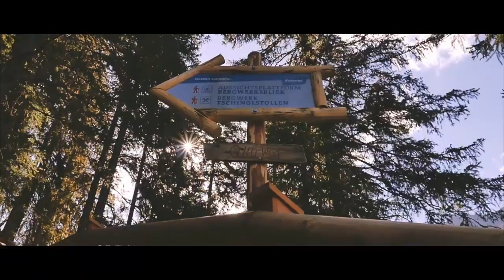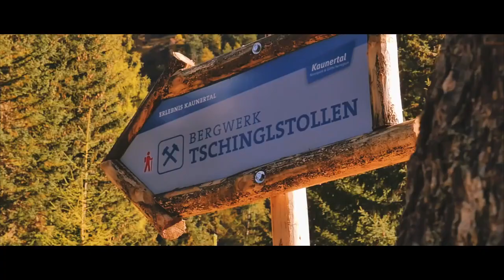Kaunertal, Austria - Best Tours Villages by UNWTO - Unravel Travel TV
Explore the Enchanting Kaunertal: Home to the Majestic "Gepatschferner" Glacier

Nestled within the breathtaking landscape of Tyrol, the captivating region of Kaunertal is the renowned "Gepatschferner" glacier, a towering marvel that stands as one of the most awe-inspiring and highest glaciers in the entire Tyrolean expanse. This natural wonder is located within a nature park that owes its existence to the visionary drive of the local community, now encompassing an impressive 40% of the region's expansive natural realm since its establishment in 2021.

Cultural Splendors Abound in Kaunertal
Beyond its natural allure, Kaunertal is a treasure trove of cultural significance. It embraces a unique identity, characterized by its distinct dialect, a tapestry woven with a storied history, and hallmark traditions and customs that continue to thrive. The village's social and cultural fabric is intricately interwoven with the tapestry of religion, elevating it to a central role in the community's development. These cherished traditions are not merely preserved but are actively nurtured and celebrated. The repository of this cultural heritage finds a home in the Kaunertal Contemporary Witness Archive, a remarkable initiative that offers an exclusive glimpse into the cultural tapestry and authentic identity of Kaunertal.

Sustainability and Progress: Kaunertal's Journey
While history whispers through its lanes, Kaunertal is also a testament to progress. Its valleys were once characterized by humble, small-scale agriculture, an echo of a bygone era. However, the landscape transformed with the advent of tourism, presenting fresh opportunities and challenges. A pioneering endeavor, the "CLEAN ALPINE REGION" project, has taken the reins of sustainable tourism, with a keen focus on navigating the ever-present climate change challenge and safeguarding the environment. The valley has taken bold strides, including innovative projects that strive to replace fossil fuels in both heating and mobility. Spearheaded by the nature park's visionary leadership, specialized companies in "nature park design" have joined forces since 2020, lending steadfast support on the journey ahead. A pivotal aspect of this initiative is the comprehensive ODS process, underlining the commitment to fostering well-being among employees, nurturing local products, and embracing climate-conscious management practices.

Inclusivity and Accessibility: Kaunertal's Heartwarming Approach
Kaunertal's warm embrace extends to every corner of society, emphasizing inclusivity and accessibility for individuals with special needs. For years, this cause has stood as a beacon of priority, meticulously woven into every project the village undertakes. The "Kaunertal mountain freedom" initiative, dedicated to enhancing the experiences of those with reduced mobility, has not only enriched the lives of its beneficiaries but has also inspired other ventures, including the nature park and the tourism sector, to follow in its footsteps.

Discover "Kaunertal Mountain Freedom": Leading the Way in Accessibility
Born from the vision of a local entrepreneur, the "Kaunertal Mountain Freedom" project revolutionized accessibility in the alpine region. Pioneering the concept, they introduced the first barrier-free hotel in the Alps, setting a new standard for inclusivity. This visionary initiative gained momentum as the tourism association, along with key players such as Kaunertaler Gletscherbahnen and the nature park, embraced the cause, expanding its impact throughout the entire region. While initially catering to wheelchair users, the project's scope has broadened to encompass various demographics, including young families with strollers and elderly individuals using walkers.

Cultivating Our Agricultural Heritage
Kaunertal's commitment to preserving its distinctive local identity and language is steadfast. The region takes pride in its agricultural heritage, with a special focus on alpine farming, which holds profound cultural significance. To bolster those dedicated to alpine farming, collaborative promotion projects have been initiated, uniting the efforts of agriculture, the nature park, the municipality, and the tourism association.

Championing Sustainable Tourism
Embracing the forward-looking ethos of sustainable tourism, Kaunertal actively participated in the CLEAN ALPINE REGION initiative, securing crucial funding. This commitment is reflected in a comprehensive program comprising seven core areas, all poised for implementation within a brief two-year timeframe. These strategic measures harmoniously address the three pillars of sustainability, propelling the region towards its goal of becoming a model sustainable tourism destination. Notably, a CLAR coordinator has been appointed, a technical expert armed with an extensive network within the realms of climate protection and renewable energies.